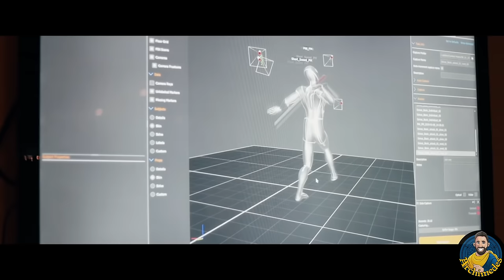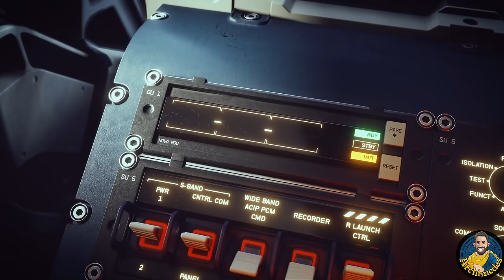Xbox Games Only Possible On Next Gen Hardware Detailed | Most Immersive Xbox Series X & S Only Games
Xbox has a ton of Xbox Series X and S exclusive games announced. Games that will not run on the older consoles. They build these Xbox games from the ground up for the Xbox Series X & S.
So today we deep dive into the biggest of the biggest next Gen only games!